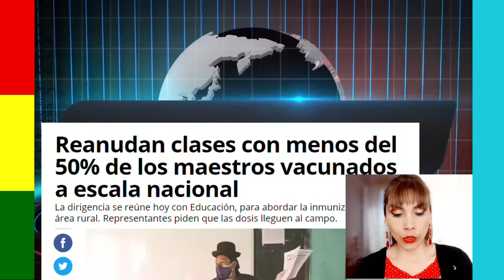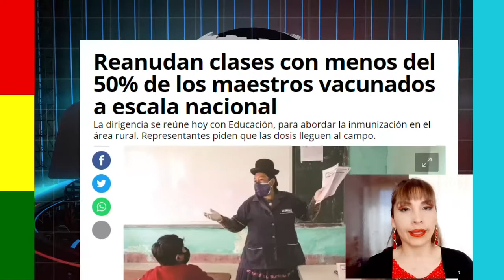NOTICIAS BOLIVIA 28 de Junio Mediodía | LAS NOTICIAS MÁS DESTACADAS de HOY 28/06/21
Noticias de Bolivia 28 de junio. Resumen de las noticias más destacadas de hoy 28/06/21 mediodía.